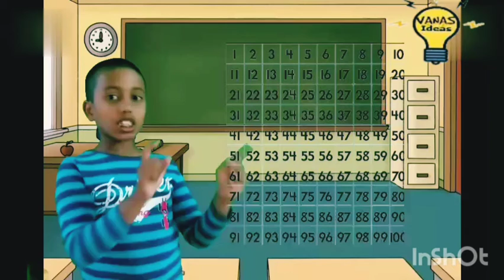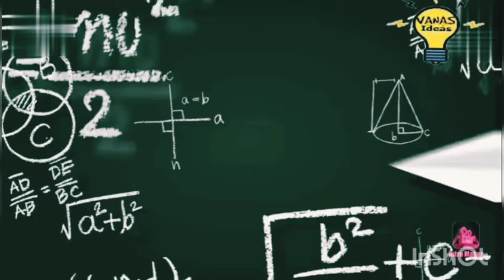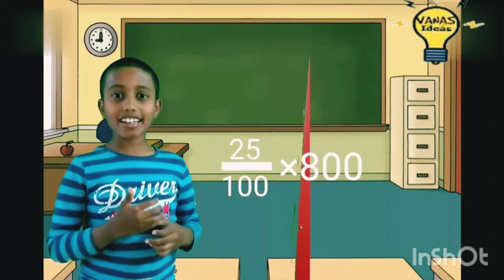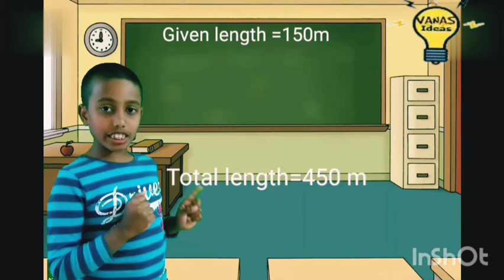Percentage explanation by Vanas.....part-2